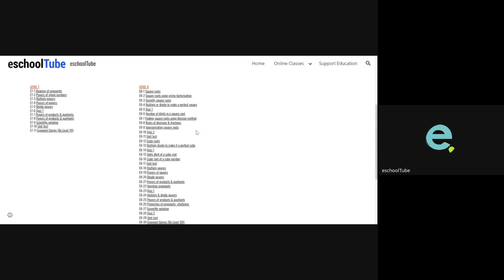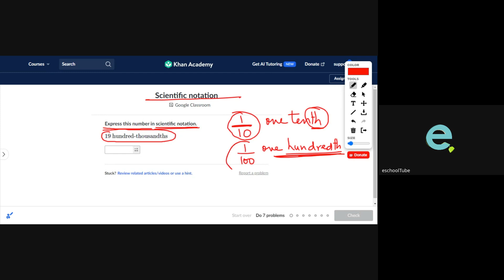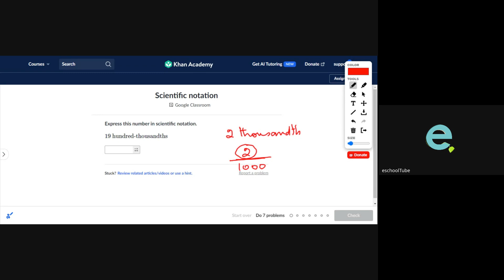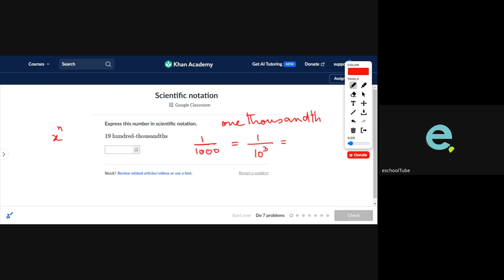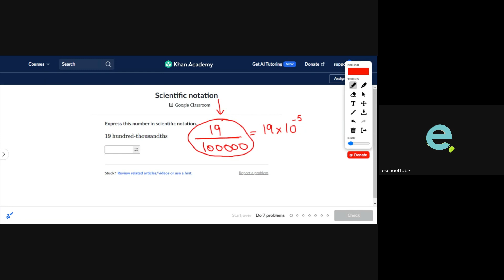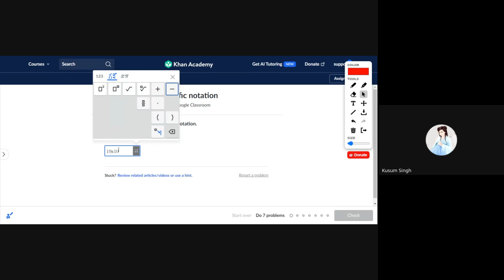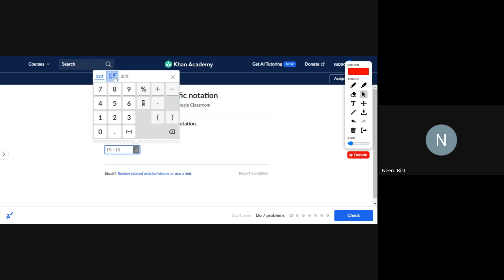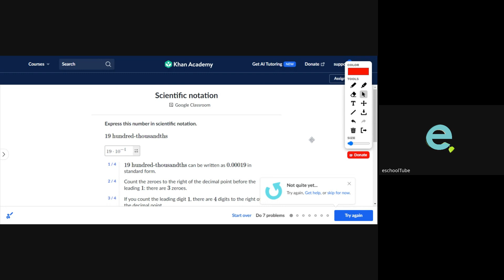EXPONENTS & SCIENTIFIC NOTATION: Writing numbers in Scientific Notation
This is a recorded online class explaining how to rite numbers in Scientific Notation form.